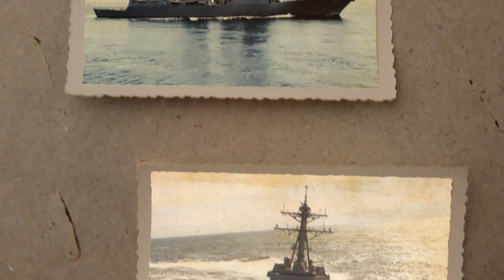USS Ralph Johnson To Be Commissioned March 24 in Charleston, S.C.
Pre Commissioning Unit Ralph Johnson (DDG 114), will be commissioned during a ceremony Saturday, March 24, 2018 in Charleston, South Carolina.

Ralph Johnson, commanded by Cmdr. Jason Patterson, a Chicago native, is the 64th Arleigh Burke-class destroyer, and the 30th DDG 51 class destroyer built by the Huntington Ingalls Industries (HII) shipyard. It is the first warship named for Medal of Honor recipient Marine Pfc. Ralph Henry Johnson.

Johnson, a native of Charleston, posthumously received the Medal of Honor for his heroic actions during the Vietnam War. Johnson used his body to shield two fellow Marines from a grenade, absorbing the blast and dying instantly in March 1968. In early fall of 2014, the keel of Ralph Johnson was laid down. The ship was launched on Dec. 12, 2015 and christened on April 2, 2016 during ceremonies at the Huntington Ingalls Industries (HII) shipyard in Pascagoula, Mississippi.

Arleigh Burke (DDG 51 class) class destroyers are highly-capable, multi-mission ships that conduct a variety of operations, from peacetime presence to national security. These DDGs provide a wide range of warfighting capabilities in multi-threat air, surface, and subsurface environments. The ship's Integrated Air and Missile Defense radar will provide increased computing power and radar upgrades that improve detection and reaction capabilities against modern air warfare threats, as well as ballistic missile defense. The Aegis Combat System will enable the ship to link radars with other ships and aircraft to provide a composite picture of the battle space, and effectively increase the theater space. New ships in this class, such as Ralph Johnson, have anti-ballistic missile capabilities as well. The DDG’s all-steel construction provides a survivable platform.

After commissioning in Charleston, she will make her way to homeport in Everett, Washington.